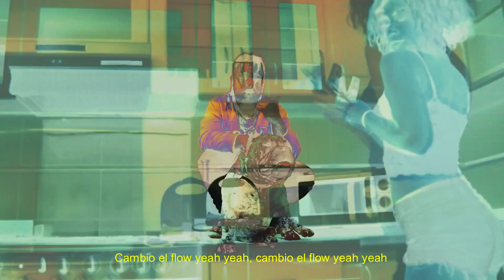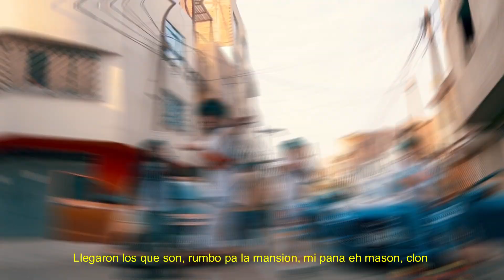Ator Untela - Los Que Son ft. Gosel Killa & Young Eiby (Music Video) Prod by YAYO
Ator Untela - Los Que Son ft. Gosel Killa & Young Eiby (Music Video)

Este es un Mashup hecho por YAYO

Mashup by: YAYO
Beat by: YAYO

"Esto no es oficial"